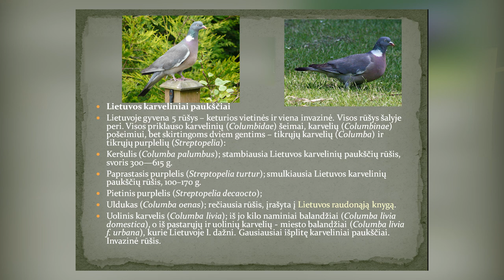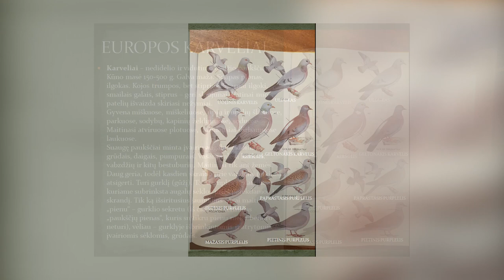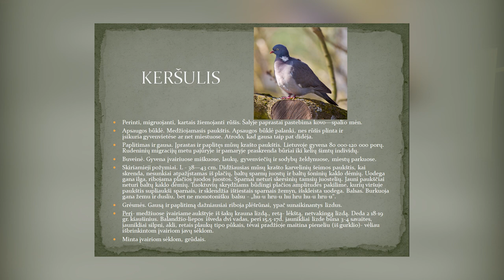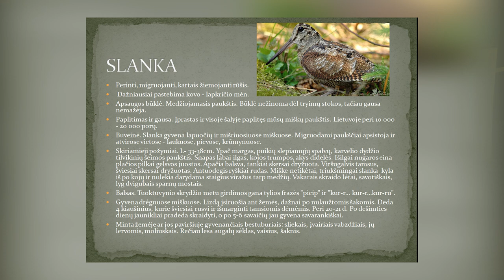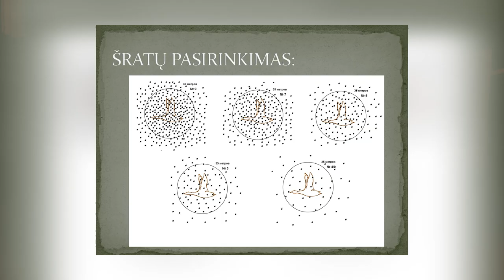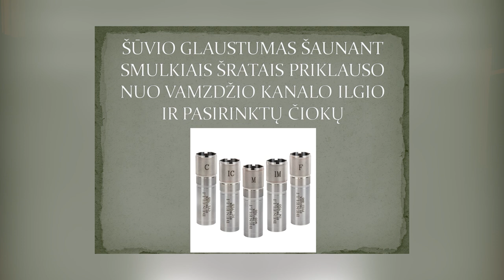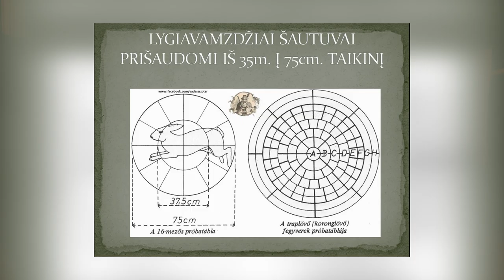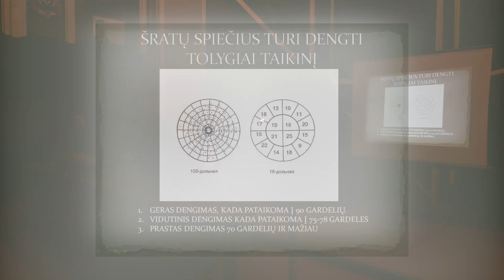Tauro ragas/Hunting Horn Show 2022 02 13